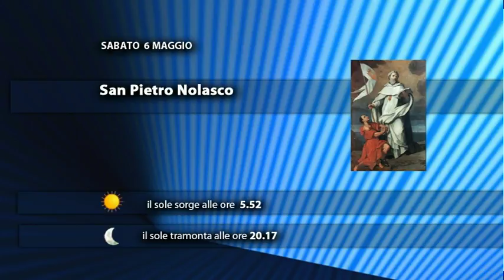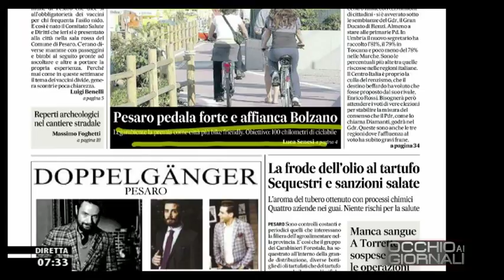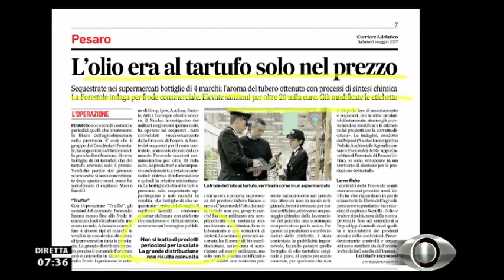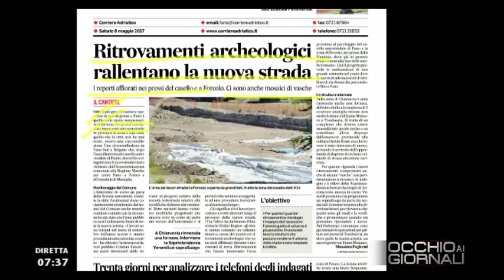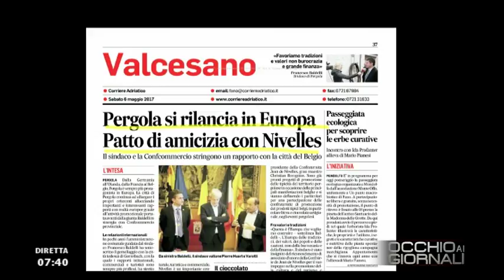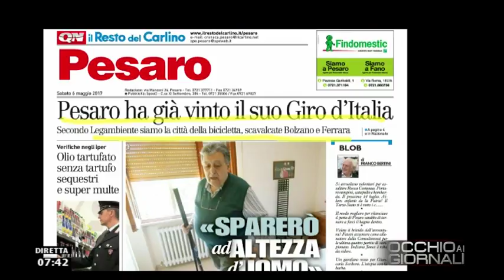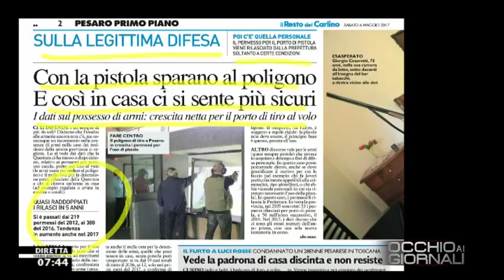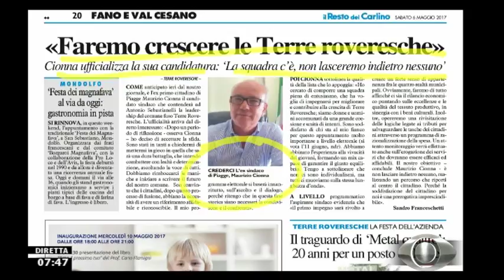Occhio ai GIORNALI 6/05/2017